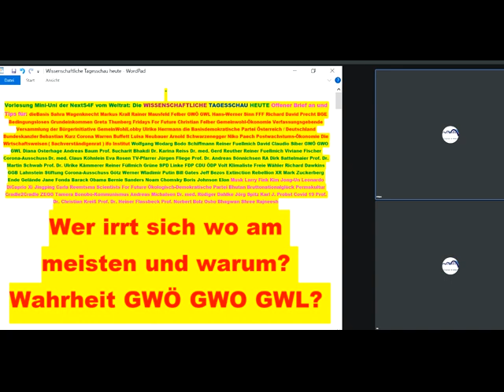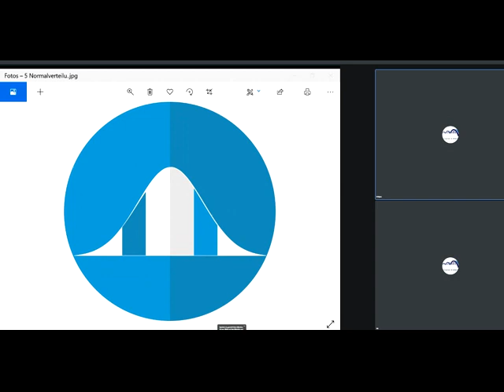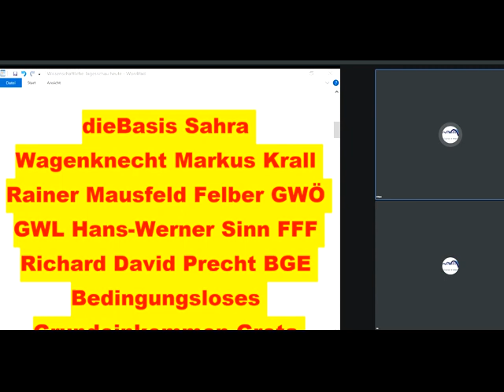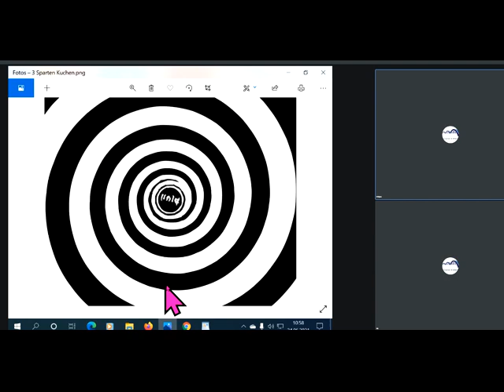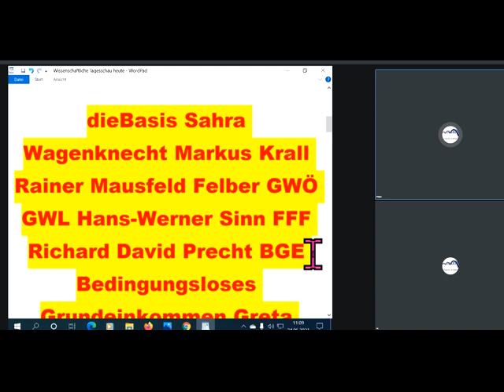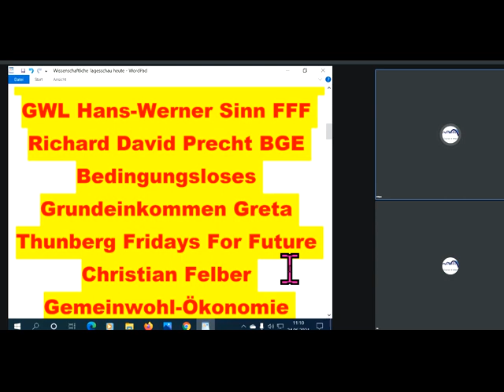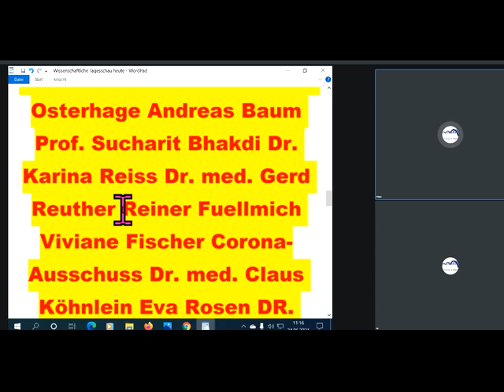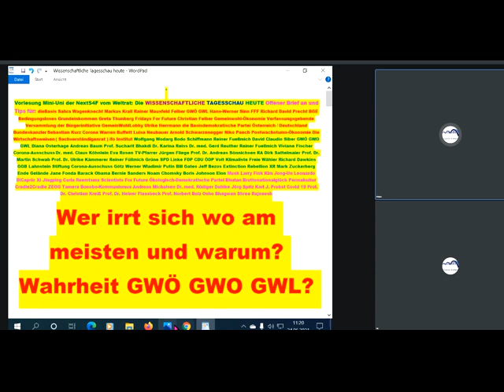Tips für dieBasis Sahra Wagenknecht Markus Krall Rainer Mausfeld Felber GWÖ GWL Hans-Werner Sinn FFF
877 Tips auch für Richard David Precht BGE Bedingungsloses Grundeinkommen Greta Thunberg Fridays For Future Christian Felber Gemeinwohl-Ökonomie Verfassungsgebende Versammlung der Bürgerinitiative GemeinWohlLobby Ulrike Herrmann Basisdemokratische Partei Deutschland die Basisdemokratische Partei Österreich Bundeskanzler Sebastian Kurz Bundestagswahl 2021 Corona Warren Buffett Luisa Neubauer Arnold Schwarzenegger Niko Paech Postwachstums-Ökonomie Die Wirtschaftsweisen ( Sachverständigenrat ) ifo Institut Wolfgang Wodarg Bodo Schiffmann Reiner Fuellmich David Claudio Siber ... .
GWÖ GWO GWL Diana Osterhage Andreas Baum Prof. Sucharit Bhakdi Dr. Karina Reiss Dr. med. Gerd Reuther Reiner Fuellmich Viviane Fischer Corona-Ausschuss Dr. med. Claus Köhnlein Eva Rosen DR. FRANZ RUPPERT TV-Pfarrer Jürgen Fliege PROF. DR. ANDREAS SÖNNICHSEN MARKUS HAINTZ RA Dirk Sattelmaier DR. MED. MARGARETA GRIESZ-BRISSON Prof. Dr. Martin Schwab Prof. Dr. Ulrike Kämmerer Reiner Füllmich GWO Gemeinwohlorientierte Wirtschafts-Ordnung der NextScientistsForFuture vom Weltrat Grüne SPD Linke FDP CDU ÖDP Volt Klimaliste Freie Wähler Richard Dawkins GGBLahnstein Stiftung Corona-Ausschuss  Götz Werner Wladimir Putin Bill Gates Jeff Bezos Extinction Rebellion XR Mark Zuckerberg Ende Gelände Jane Fonda Barack Obama Bernie Sanders Noam Chomsky Boris Johnson Elon Musk Larry Fink Kim Jong-Un Leonardo DiCaprio Xi Jingping Bürgerrat Volksabstimmung Mehr Demokratie Bürgerversammlung Carla Reemtsma Scientists For Future Volksentscheid Bürgerrat Degrowth Ökologisch-Demokratische Partei Bhutan Bruttonationalglück Permakultur Cradle2Cradle ZEGG Tamera Bonobo-Kommunismus Andreas Michalsen Dr. med. Rüdiger Dahlke Jörg Spitz Karl J. Probst Covid 19 Prof. Dr. Christian Kreiß Prof. Dr. Heiner Flassbeck Prof. Norbert Bolz Osho Bhagwan Shree Rajneesh Kritik am Eso-Spiro-Guru-Psycho-Nahrungs-Ergänzungs-“Gesundheits“-Geschäft